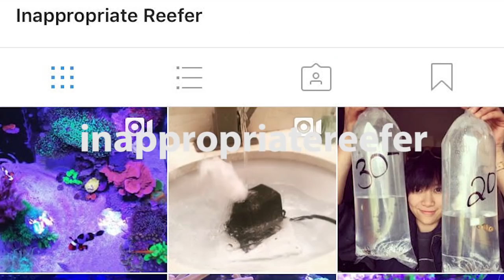End of 2016 SHOUT-OUT!! Check out these 5 great Reef Aquarium Channels!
Before we head into 2017, check out these five great Reef Aquarium channels!